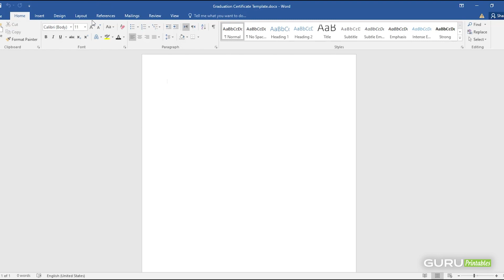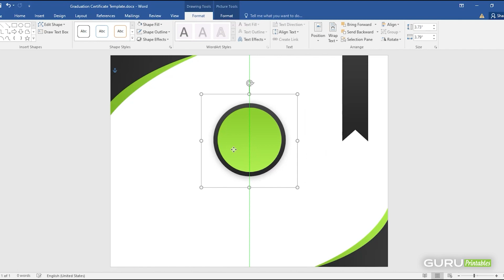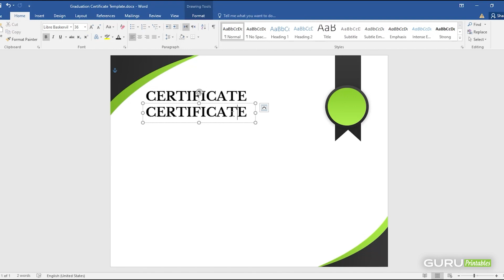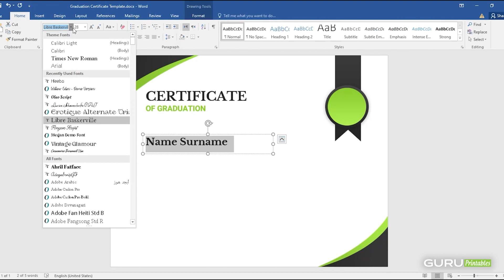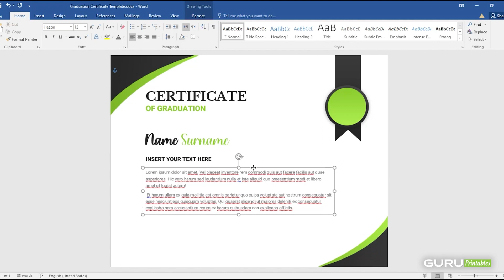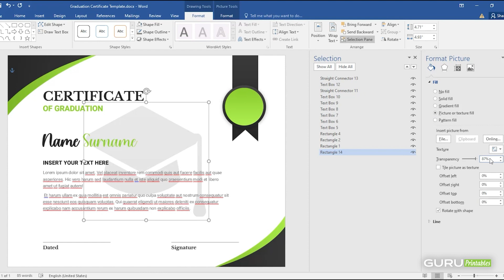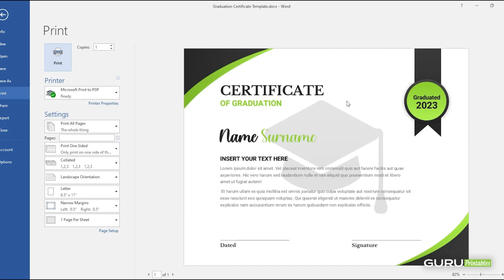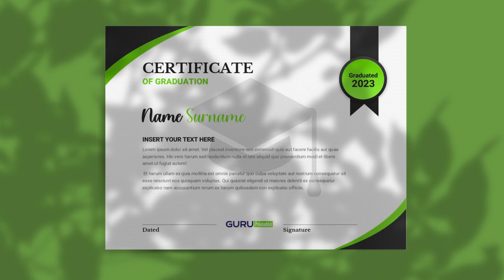Designing Graduation Certificate Template in MS Word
Here is another tutorial for Designing Graduation Certificate Template in MS Word. We shall guide you over the shoulder on how to design your Graduation Certificate professionally. MS Word is an excellent application and is usually available on all PCs to help you do day-to-day tasks easily. Should you need this template in ready to use state, please download it from the website below,